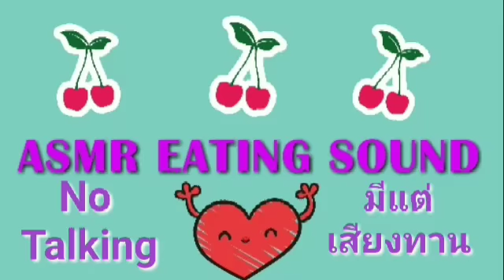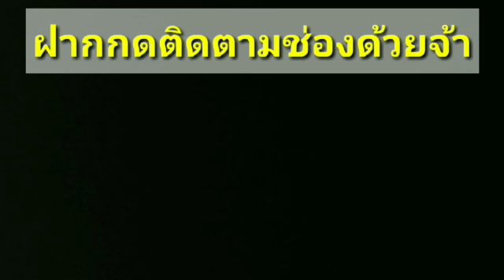ASMR Grilled Squid / Grilled Dollfus'Octopus / ปลาหมึกไข่ย่าง และ ปลาหมึกสายย่าง /No Talking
นี่คือวีดีโอ ASMR Eating เกี่ยวกับการทาน อาหาร เน้นเสียงทานฟินๆ ชิวๆ กรุปกรอบ ถ้าหากอยากเพิ่มอรรถรส ในการฟังควรจะใช้สมอลทอร์ค จะทำให้เสียงชัดฟินกว่านี้ แต่ถ้าหากท่านใด ไม่ชอบคิดว่าเสียงน่ารำคาญ ก็กดผ่านนะคะ และก็ต้องขอโทษด้วยค่ะ ขอบคุณมากๆนะคะ

    ASMR ย่อมาจาก Autonomous Sensory Meridian Response
ซึ่งเป็นกระบวนการของสมอง ที่ตอบรับกับเสียงที่เราได้ยินแล้วรู้สึกโดยอัตโนมัติ ผ่อนคลาย สงบ เคลิ้ม ฟินสุดๆ ไม่ว่าจะเป็นการมองเห็น การได้ยิน การสัมผัส และสามารถทำให้เรานอนหลับได้ง่ายขึ้น หรือพักสมองจากเรื่องหนักๆ ช่วยบำบัดคนนอนยาก
    แต่ไม่ใช่ทุกคนจะรู้สกฟินกับเสียง ASMR เพราะบางคนก็มีรำคาญ เหมือนกัน